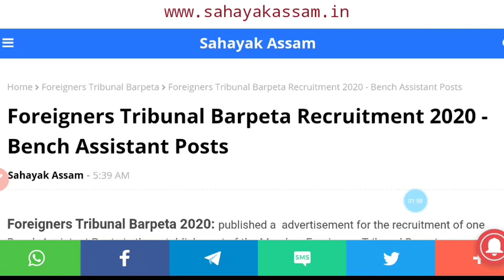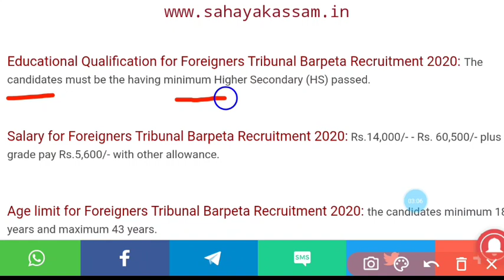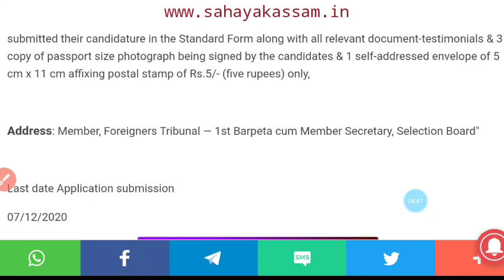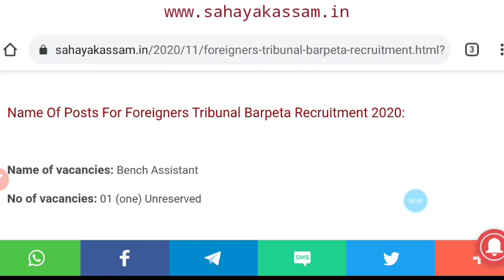12th !! Graduate Pass Jobs Assam 🔥 Salary 14,000/- 🔥 Barpeta Jobs !! Jobs News 🔥 Sahayak Assam 🔥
Higher secondary level Jobs Assam
Sahayak Assam

🙏Follow me🙏